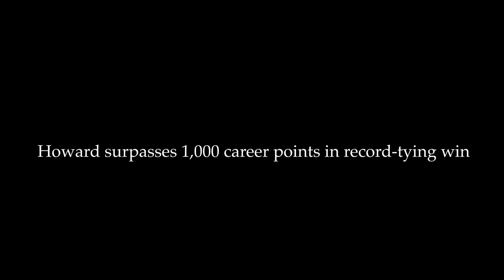Howard surpasses 1,000 career points in record-tying win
With a 30-1 season record to defend and a crowd of middle schoolers, the Coppell girls basketball team played aggressive defense against Flower Mound Marcus and put up several shots early on in the game, with Coppell junior point guard Julianna Lamendola scoring a 3-pointer two minutes in the first quarter.

 Coppell never lost momentum against Marcus, collecting a 78-32 victory in District 6-6A play at CHS Arena on Tuesday.

“That [win] inspired me,” Coppell middle school North eighth grader Maggie Robiane said. “It showed me that, ‘oh wow’ I really want to be able to do that when I enter [high school].”

The offensive advantage was evident as Coppell junior point guard Alyssa Potter and senior forward India Howard scored 10 points in the first three minutes, forcing Marcus into a timeout. The fast-paced gameplay combined with the intense energy of middle schoolers continued throughout the first quarter with Coppell leading, 32-8.

With a turnaround jump shot during the second quarter, Coppell senior India Howard surpassed 1,000 career points for the Cowgirls.

“I moved here from North Carolina, so I didn’t go to middle school [in Coppell],” Howard said. “When I was in middle school there was a [varsity] game we all went to just like how they do it here. I looked up like “these are the big dogs running around the court and I want to be them one day.”[When I made the point], I thought to myself, ‘I did it.”’

The night continued with several putbacks made by Howard and key defensive plays. The Cowgirls stayed consistent in scoring heading into halftime, 49-14.

“When you get a milestone like that, it’s a lot of work over a long period of time,” Coppell coach Ryan Murphy said. “It all comes to fruition. [Howard] has come incredibly far from her sophomore year when she was averaging four points a game compared to this year where she’s averaging 15.”

Coppell plays at Hebron on Friday at 6:30 p.m.

"All the work the [girls] have put in over a long period of time is starting to pay off and now we’re getting to see the end result,” Murphy said.

Follow @angelinaliiu and @CHSCampusNews on Twitter